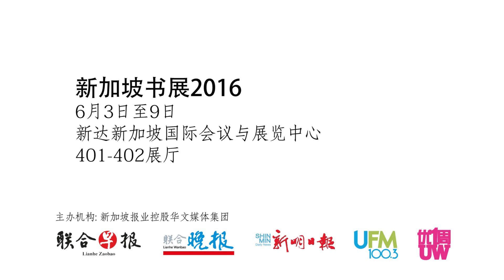新加坡书展2016《关于阅读》：陈哲艺